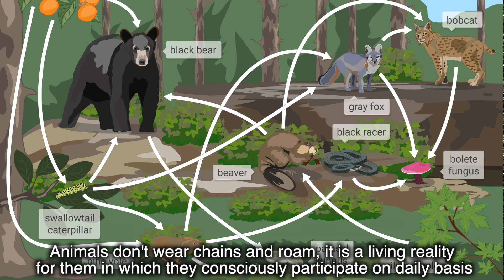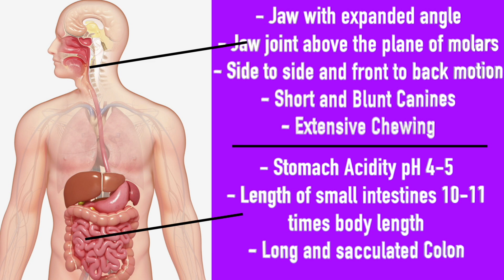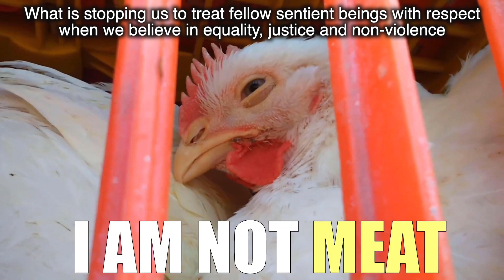Food Chain and Life Cycle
Are we really at the top of the FOOD CHAIN? Watch and get to know!!!